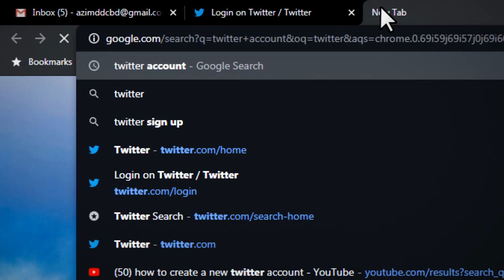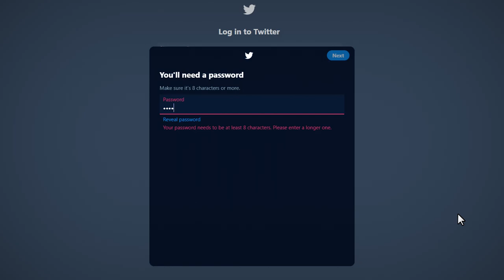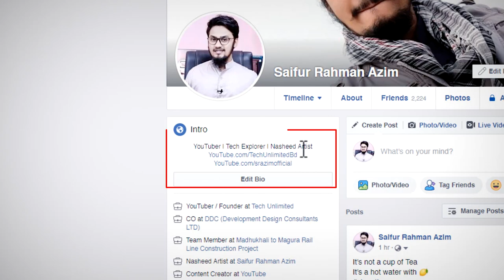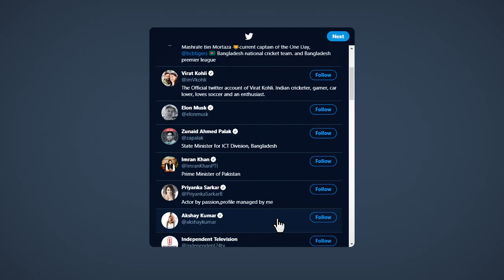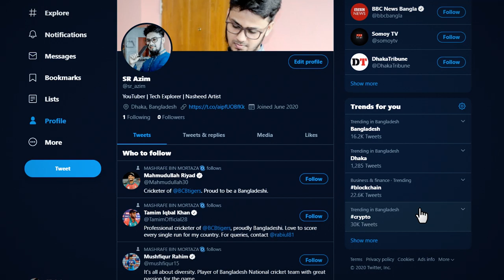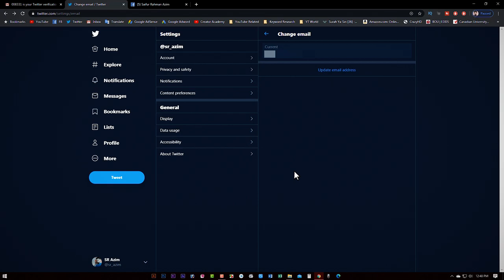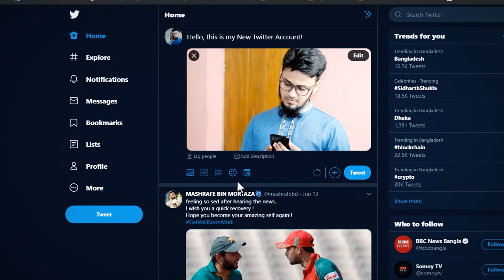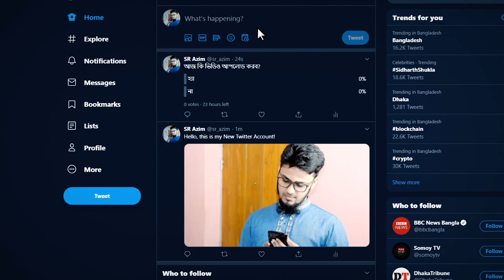How to Create a New Twitter Account (Bangla) | My Twitter Account | Login to Twitter 2022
Twitter is the most popular social media network nowadays. If you want to login to Twitter then you need a Twitter account and if you want to create a Twitter account please watch full of this video. In this video, I’m going to show you how I can make my Twitter account as own. I’ll also show you how to customize a professional twitter new account and how twit on Twitter account privacy settings and all others works about to create a new Twitter account in Bangla.

Kw: how to protect your facebook id from hackers, how to safe facebook account from hackers,